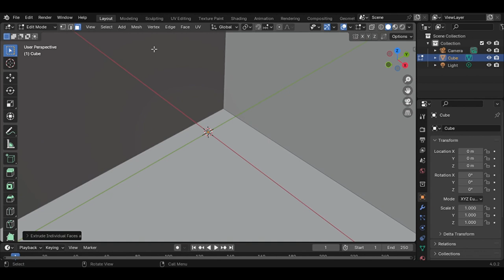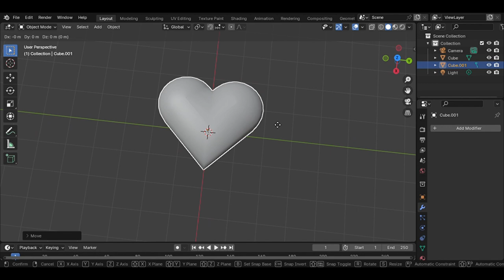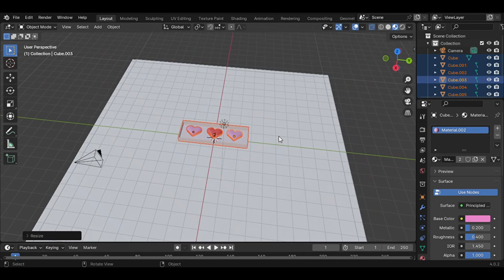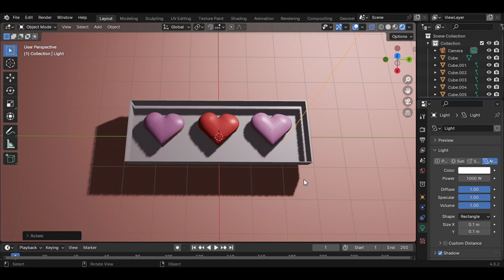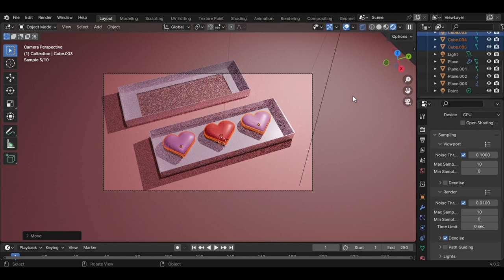[Blender]day32: heart doughnuts